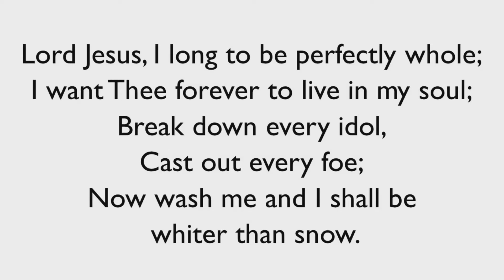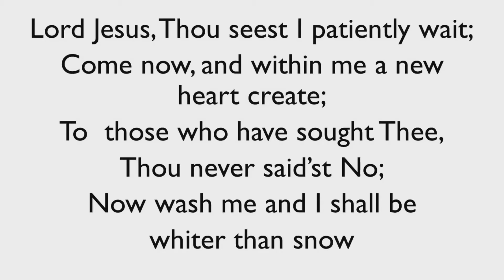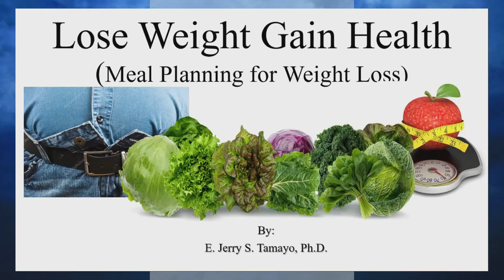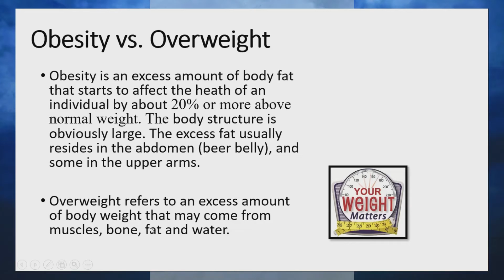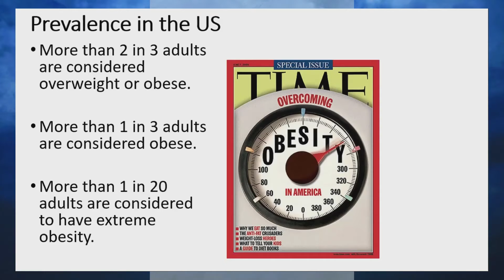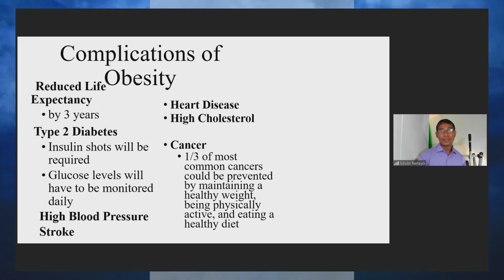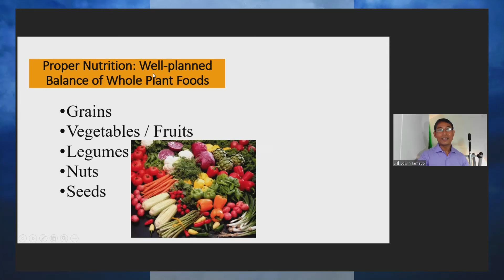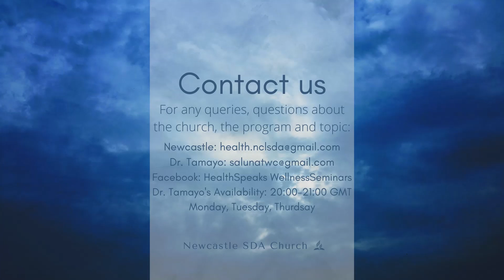Day 4 - Lose Weight, Gain Health (A Journey to Wellness & Wholeness)